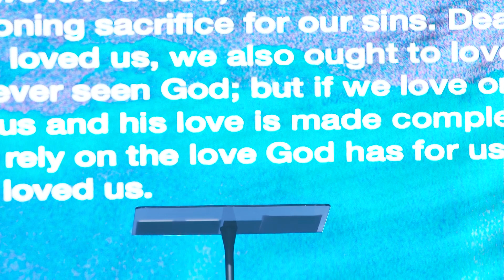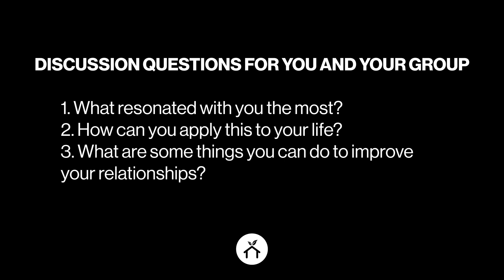John 3:16 (Uncommon - Part 1) | Saul Martinez | Feb. 19, 2023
In the first part of our new series, Uncommon, Pastor Saul Martinez shares how the ultimate love in the universe, God's love, is uncommon.

ABOUT LIFEHOUSE
We know that life can be hard, we are here to make sure you don’t face it alone. If you’re ready for your next step at LifeHouse, find your location